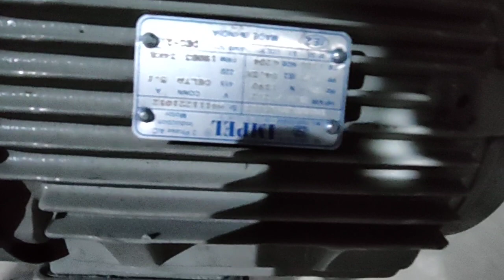Heavy Duty Lathe Machine (15 center /9 feet)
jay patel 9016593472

Bed Length 9 Feet
Distance Between Centre 1600 mm
Height of Centre 15 Inch | 380 mm
Spindle Bore 104 mm
Swing Over Cross Slide 500 mm
Swing Over Bed 760 mm
Swing in Gab 1000 mm

9 Feet Heavy Duty Lathe Machine
15 Inch Center Heights
15 Inch Width Of Bed
104 mm Spindle Bore
1600 mm Distance of Between Center
V Belt Bearing Cone Pulley Type
Request
Callback

Additional Information:

Production Capacity: 50/Month
Delivery Time: two Weeks